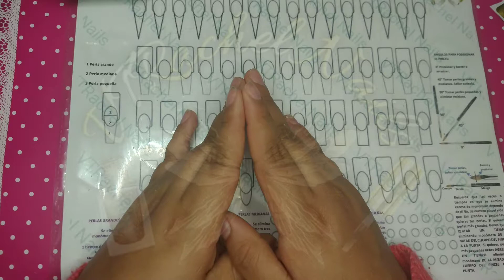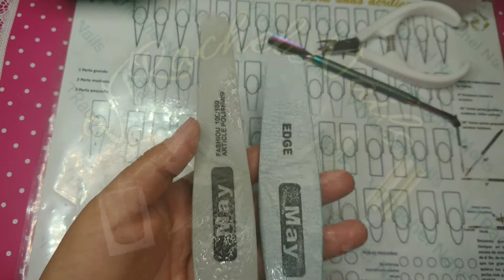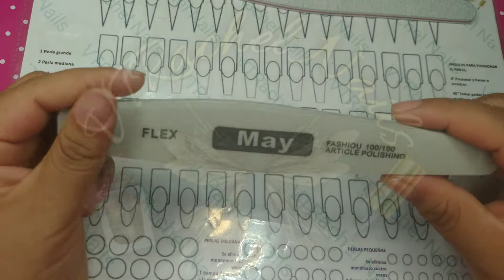Clases#4 Limpieza de cutícula y preparación de la uña natural básica, para principiantes.